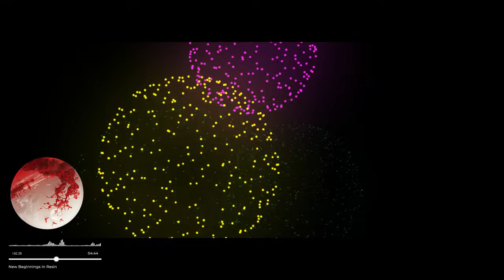Chinese New Year Playlist 2024: Chill Beats to Unwind Your Lunar New Year Hustle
Doctors, engineers, tech warriors – raise your virtual red envelopes!  This Lunar New Year, take a well-deserved mental vacation with 1 hour of CNY chillwave beats crafted specifically for your high-octane minds. ✨ Whether you're cracking medical codes, dissecting circuits, or writing the next viral app, let this soundtrack recharge your electrical energy.

Timestamps:
00:00 - Quiet Fireworks
04:18 - Lanterns of Layering
09:33 - Printed Blossoms of Spring
14:11 - Red Envelope Renderings
18:17 - Year of the Melody
21:36 - 3D Zodiac Symphony
25:44 - New Beginnings in Resin
30:29 - Cherry Blossom Dreams
35:54 - Silk Road Prototypes
40:20 - Fireworks in Filament